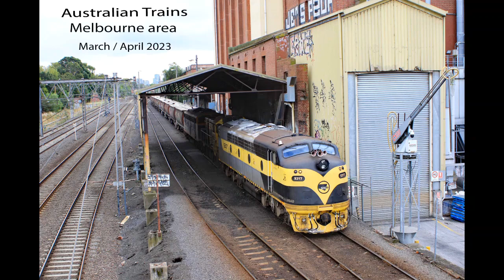Australian Trains in the Melbourne Area 2023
I normally take still photos but I was very impressed with the length of these Steel and Intermodal trains that I took some video. It was all taken on a phone and I have included some stills which go with the trains that follow. There are other bits included like the grain train at the start at Kensington and one passenger train passing through Middle Footscray where most of the filming was done.